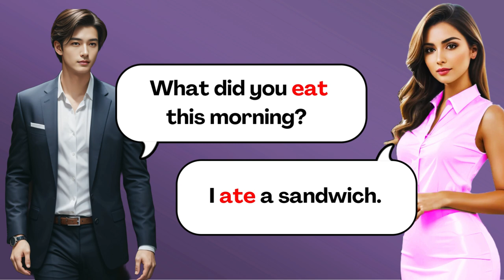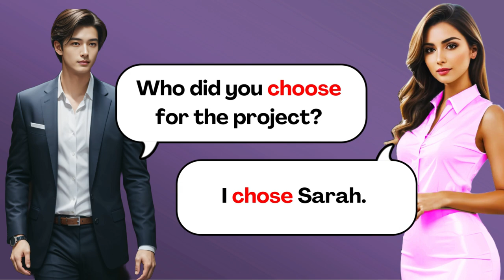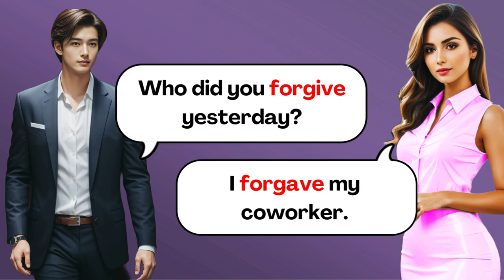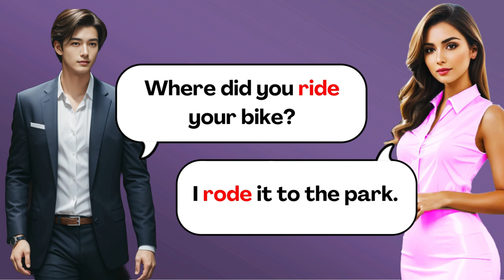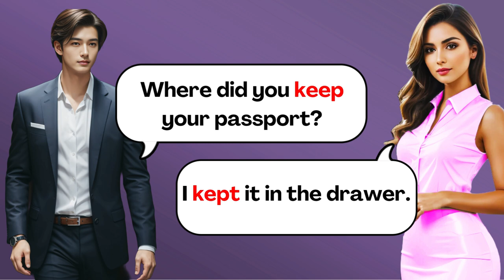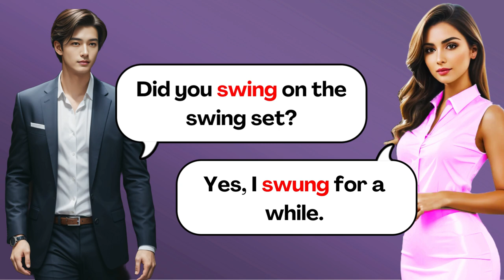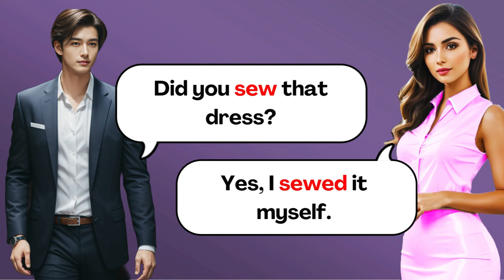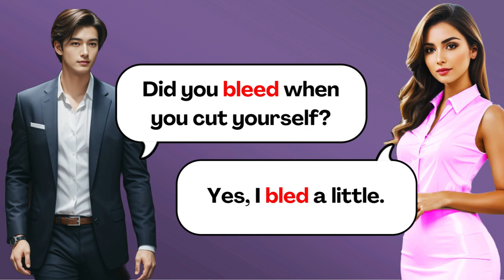English for Beginners | Learn how to use 120 Irregular Verbs in a Real Conversation in English...